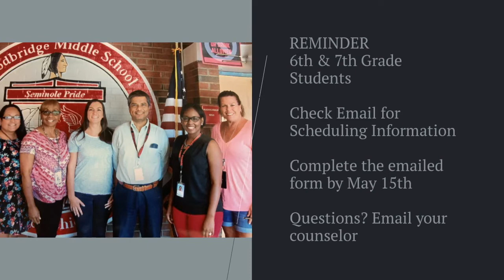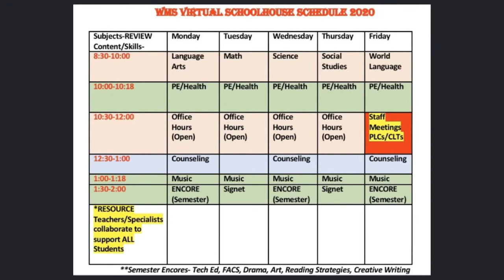Woodbridge Middle School Morning News May 7, 2020